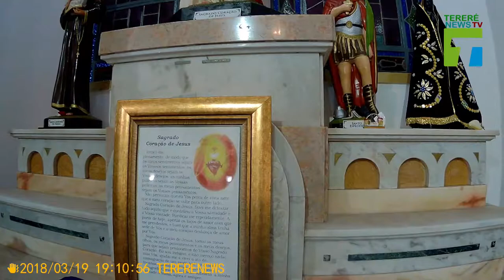Santa Missa em homenagem ao dia de São José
Santa missa Especial em homenagem ao dia de São José.
A celebração aconteceu na paróquia São José em Campo Grande/MS na segunda-feira, 19 de março de 2018.
Confira os nosso vídeos sobre Turismo, Política, Esportes, entretenimento, Saúde, Reportagens e Matérias especiais no Mato Grosso do Sul e fora do Estado. ::: tererenews.com:::